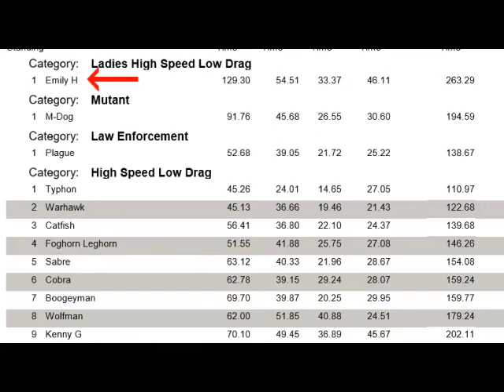Emily CQTAS Oct 26 2019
1st and last in LHSLD. CZ P10F, Tristar 20ga G2 Sport, AR15 223.